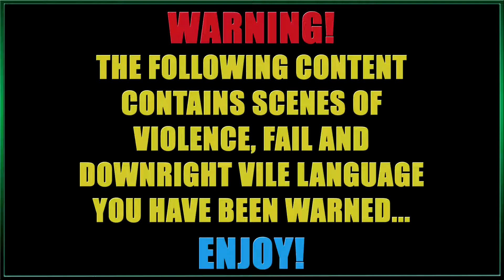R6S/T-Hunts - The One Ring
Join Me and my Chums as we do battle against the forces of Terror in Tom Clancy's Rainbow Six Siege - Terrorist Hunt mode!